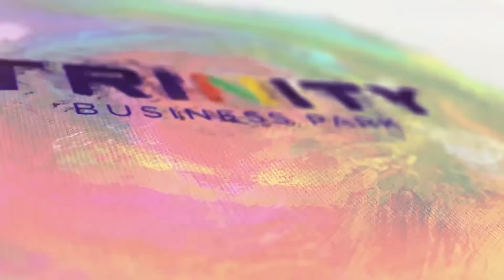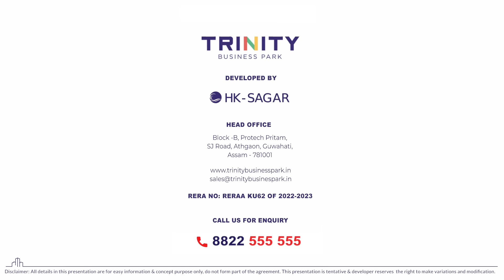Trinity Business Park - East India's Biggest Business Park | North Guwahati | Walkthrough | Assam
Located at📍 𝐍𝐨𝐫𝐭𝐡 𝐆𝐮𝐰𝐚𝐡𝐚𝐭𝐢 and spread over 𝟑𝟎 𝐋𝐚𝐤𝐡 𝐒𝐪.𝐅𝐭. area, TRINITY BUSINESS PARK is East India's first one-of-a-kind business hub for all trade and business possibilities. To know more, Check the details below👇

𝐊𝐞𝐲 𝐇𝐢𝐠𝐡𝐥𝐢𝐠𝐡𝐭𝐬:

✅ B+G+8 Storied Building
✅ 3 Blocks
✅ Unit Size: 𝟔𝟎𝟎 - 𝟓𝟎𝟎𝟎 𝐒𝐪.𝐅𝐭.
✅ 𝟐𝟒*𝟕 Security Under CCTV Surveillance
✅ 𝟑𝟎𝟎𝟎 Car Parking Spaces with separate parking for Commercial Vehicles.
✅ 𝟑𝟕,𝟎𝟎𝟎 𝐒𝐪.𝐅𝐭. Loading Area
✅ 𝟏𝟖 Goods & 𝟐𝟓 Passenger Elevators
✅ 𝟐𝟕,𝟎𝟎𝟎 𝐒𝐪.𝐅𝐭. Food Zone
✅ Approx 𝟐𝟐,𝟎𝟎𝟎 𝐒𝐪.𝐅𝐭. Exhibition Area
✅ Air Condition Shops
✅ Largest LED Decks in Guwahati
✅ State-Of-The-Art Facilities
✅ Location: North Guwahati

𝐋𝐨𝐜𝐚𝐭𝐢𝐨𝐧 𝐇𝐢𝐠𝐡𝐥𝐢𝐠𝐡𝐭𝐬:

✅ LGBI Airport: 19 KMS
✅ Kamakhya Railway Station: 10 KMS
✅ Panbazar Railway Station: 7 KMS (Via New Bridge)
✅ IIT Guwahati: 8 KMS
✅ Fancy Bazar: 5 KMS (Via New Bridge)
✅ Jalukbari: 2 KMS
✅ Narayana Hospital: 0.5 KMS
✅ Agyathuri Railway Station: 0.5 KMS

Invest in Guwahati’s thriving business hub today and grow your business exponentially. 📈

For more details or site visits, contact RateperSQFT at 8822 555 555